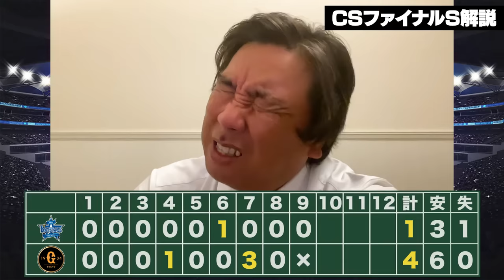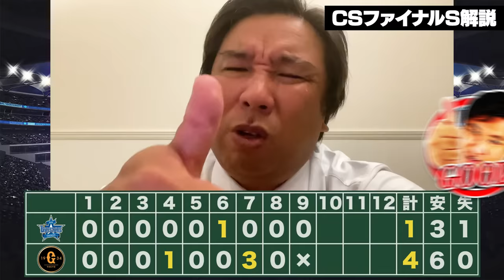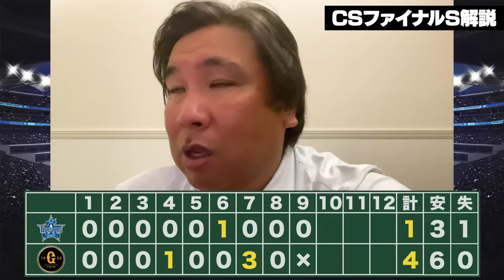【CSファイナル解説】崖っぷち巨人が"スクイズや重盗"の積極策でCS初勝利‼︎勝敗を分けたオースティンの三振‼︎『あの場面でカーブを選択した理由』里崎が捕手目線で徹底解説します‼︎